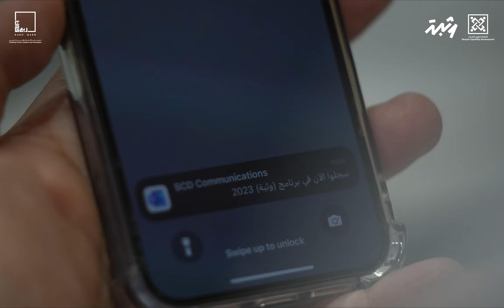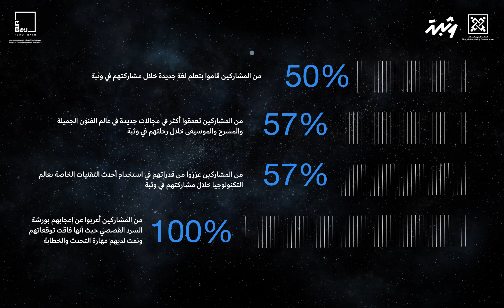تجربة مشاركي وثبة | دفعة 2023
وثبة هو برنامج قيادي يوفر للمشاركين الفرصة لاكتشاف ذواتهم والتعزيز من مهاراتهم الحسية والبصرية!

يمكنكم التسجيل في النسخة القادمة من وثبة من خلال الموقع الإلكتروني